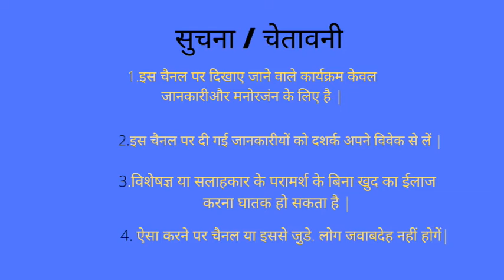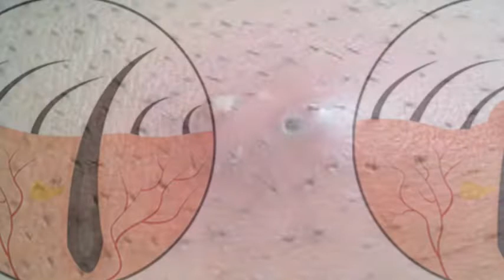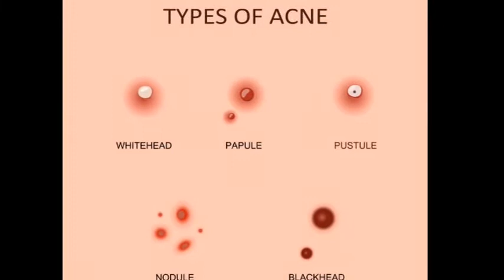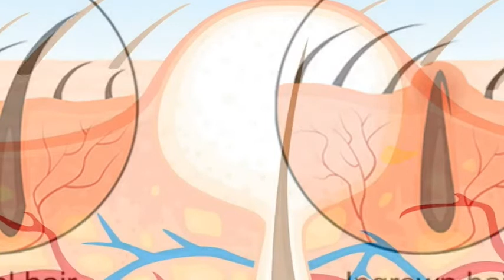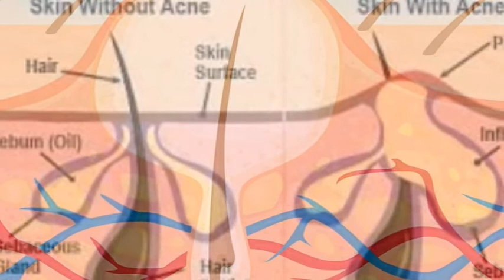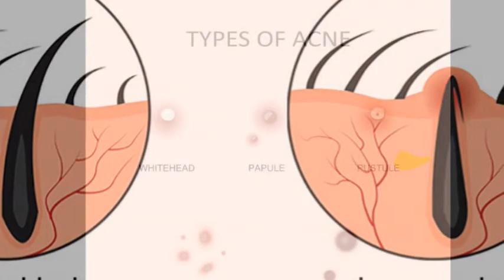मुंह पर मुंहासे क्यों होते हैं?मुहासे का अर्थ क्या होता है?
मुंह पर मुंहासे क्यों होते हैं?
मुहासे का अर्थ क्या होता है?
मुहासे कितने प्रकार के होते हैं?